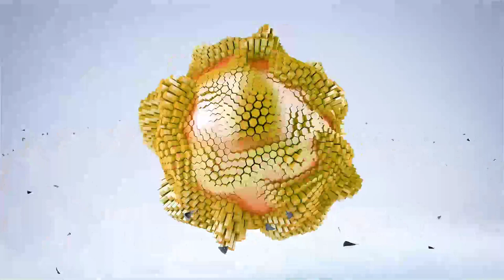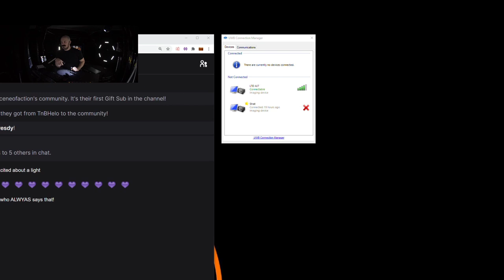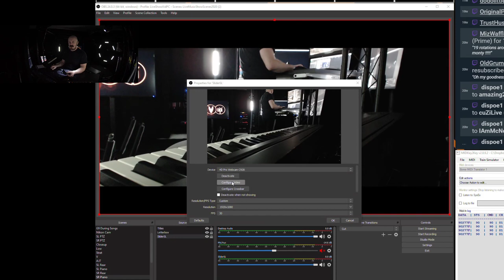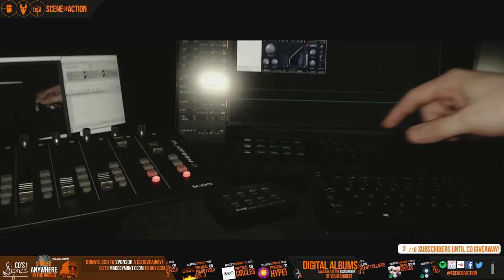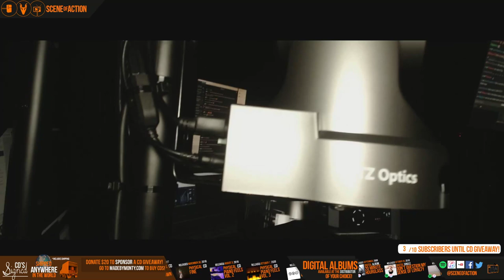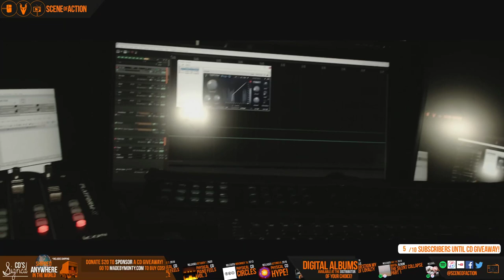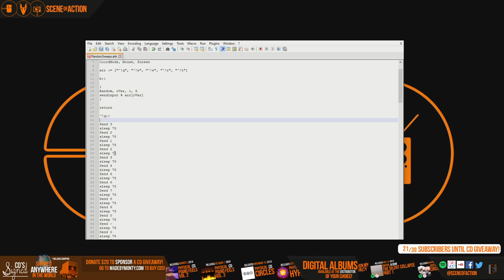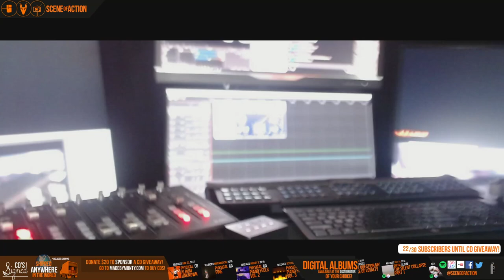Studio 4.0 Show #2 - Q&A and Rig Rundown Part 1 - Cameras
A live Q&A Followed by a rig rundown on the cameras I use for live streaming music performance and production.